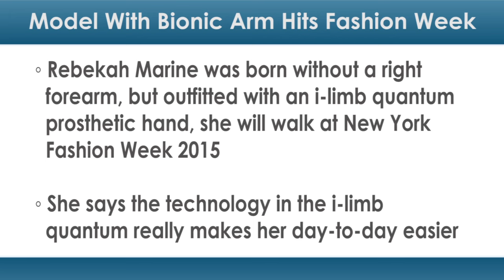Model With Bionic Arm Hits New York Fashion Week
Rebekah Marine was born without a right forearm, but that hasn't stopped her from forging an impressive modeling career.

Outfitted with an i-limb quantum prosthetic hand, the 28-year-old will walk at New York Fashion Week 2015 in the FTL Moda show.

"It's been quite a journey for me," Marine told People Magazine. "It was hard at first to put myself out there for the whole world to see. But I've become quite comfortable with myself now, and I'm the happiest I've ever been."